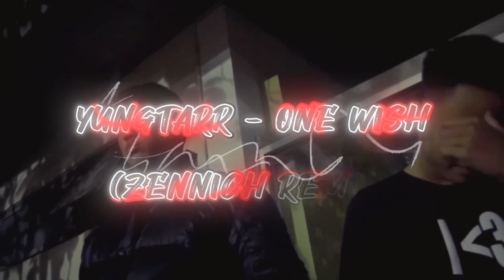yungtarr - onewish remix (Remix by zennich)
Remix by Zennich

yungtarr - one wish (remix)

ไปสนับสนุนต้นฉบับกันเยอะๆนะค้าบบ